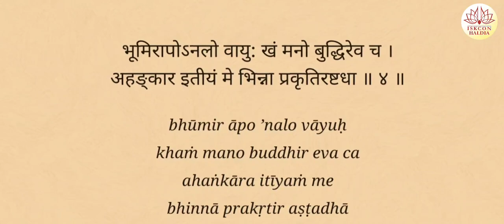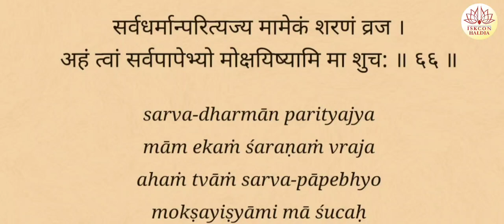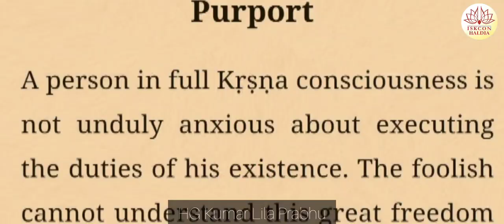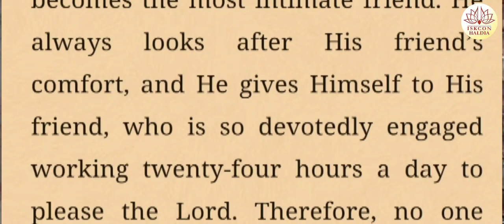Yamunacharya: The Genius Acharya